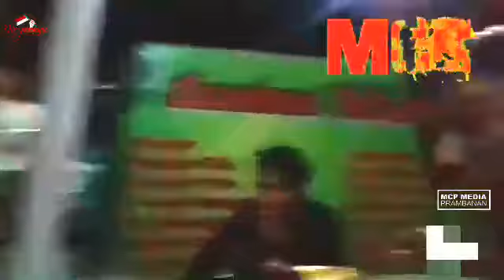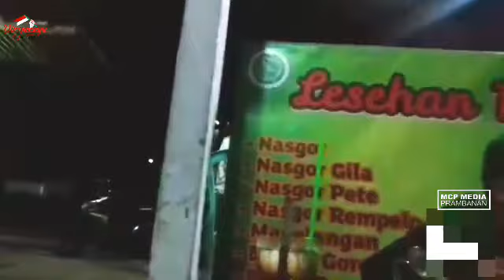PAS KULINERAN RO LUIS DI BUGISAN